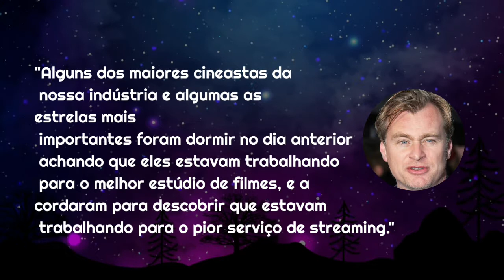FALCÃO E O SOLDADO INVERNAL | Novo Vilão revelado e mais notícias.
Falcão e Soldado Invernal seria a grande super estreia das séries da Marvel Studios no Disney Plus que seria ainda esse ano de 2020. Mas Infelizmente, as coisas foram alteradas devido a Pandemia que atrapalhou a agenda dos produtores e atores se locomoverem para as gravações.

  Um perfil do twitter da série divulgou o que se parece uma revelação, uma arte de um novo vilão.
 Nesse vídeo você Também confere as principais notícias:

- Christopher NOLAN crítica o
- Novo Personagem na segunda temporada de TheWitcher